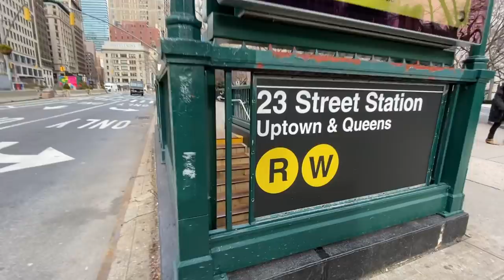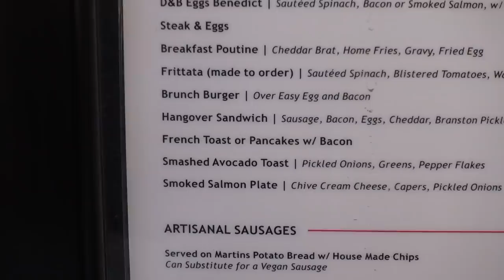SEE a $3,000 2-Floor NYC Apartment in Manhattan’s Gramercy Park!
Unbeatable 2-Floor Duplex NYC Apartment by Madison Square and the Flatiron Building in Classic Gramercy Park! This apartment has 3 Bedrooms, 2 Baths and all new finishes because the 2 floors in this apartment were JUST redone.  New York City is full of boring, basic apartments but this is definitely not one of those places, and the rent is rather affordable considering it could be used by up to 3 people.  Would you live here? An apartment in Gramercy Park is a great perk, even if your not in a luxury manhattan apartment.

You can have a distance meter just like the one I use in the video.  *Dont tour an apartment without one

EVERYTHING i use to film & edit my videos:

[Shotgun Mic]
[Handheld Tripod]
[Bendy Tripod]
[Full Size Tripod]